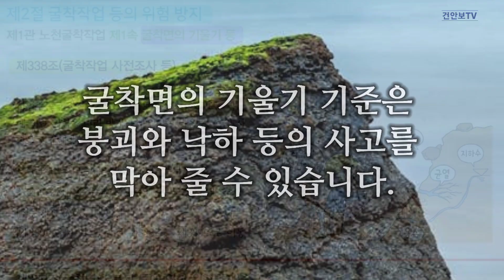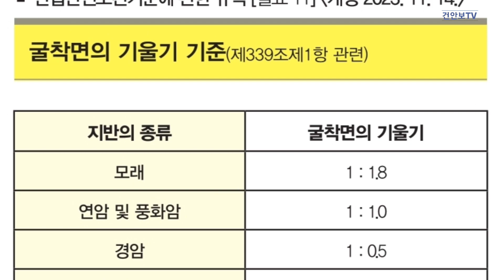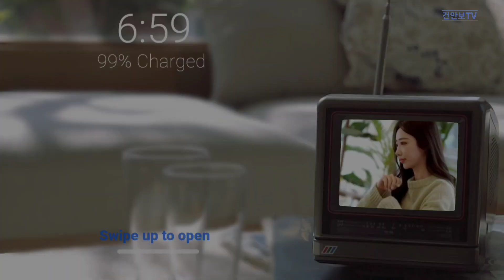굴착면의 기울기 기준은 붕괴와 낙하 등의 사고를 막아 줄 수 있습니다.